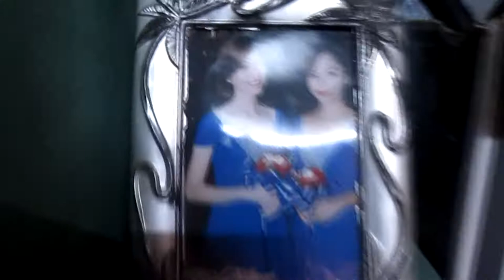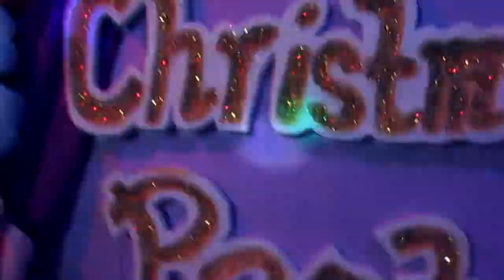BIRTHDAY+PARTY (BEC PARTY MEMBERS)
SALAMAT SA PAG TAN.AW SA VIDEO

LIKE.COMMENT.SHARE MO ITONG VIDEO SA KAIBIGAN MO OR KAPAMILYA MO KAHIT SAAN  NA PWEDING E SHARE